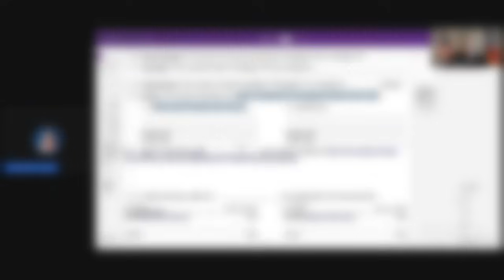Clueless Kardashian Wannabe Frustrates Judge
This is a court clip covering a landlord/tenant failure to pay eviction. The case is pretty straight forward with little opposition from the tenant until it comes time for the Kardashian look-a-like to speak. Don't worry, you wont lost any braincells...I hope. Enjoy!